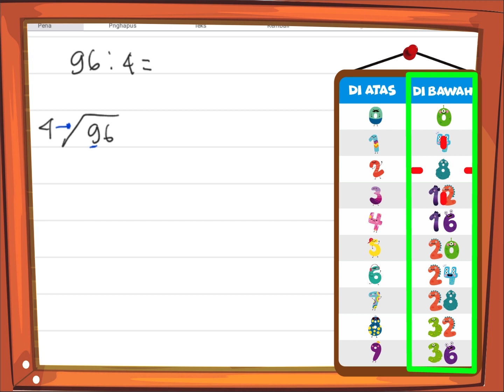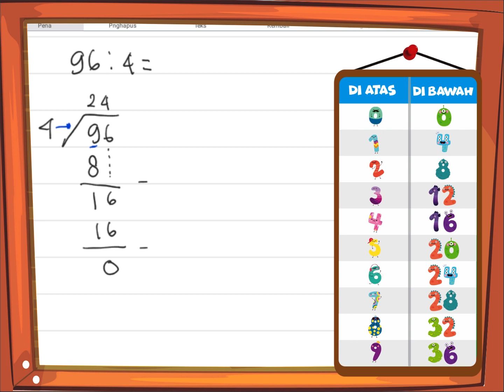Menghitung Pembagian | Matematika Sekolah Dasar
Dalam video ini, tersedia materi matematika sekolah dasar operasi pembagian lengkap beserta contohnya.. dikemas dalam bentuk animasi menarik...sangat cocok untuk siswa yang ingin belajar online, nateri lengkap dan padat..sukses terus
menghitung pembagian cepat
Matematika SD Materi Operasi hitung Pembagian